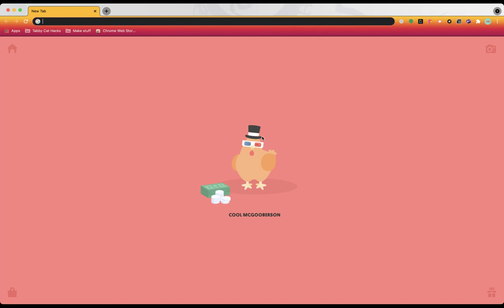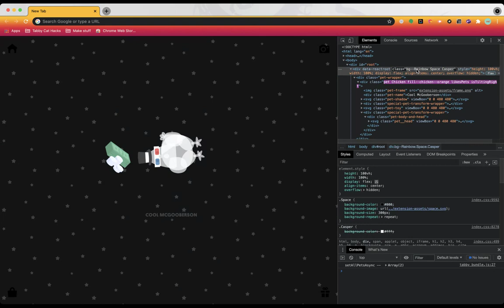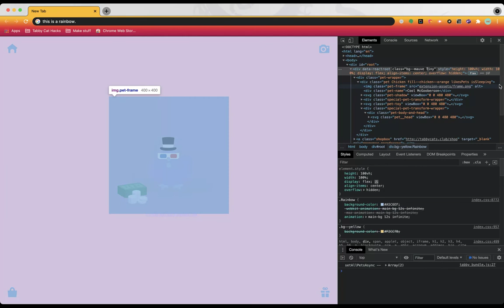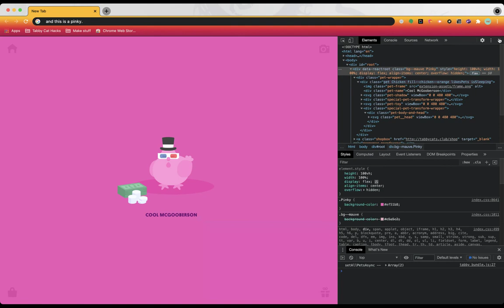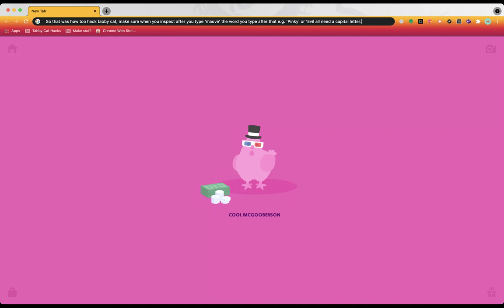How to hack Tabby Cat working 2021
This is a hack for Tabby Cat that still works in 2021.